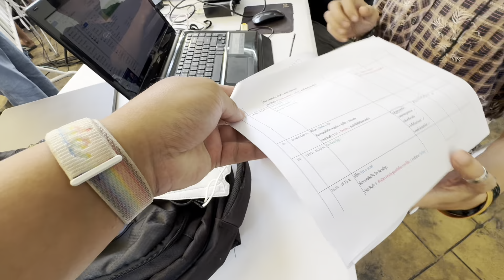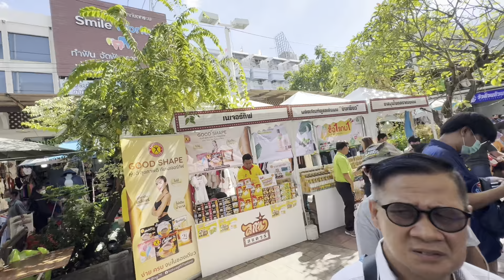❤️พ่อลูก❤️มาสร้างความสุขให้แฟนคลับกันแล้ว⭐️⭐️